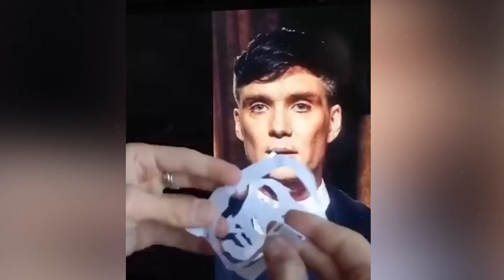Удивительные видео, снятые на камеру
Сейчас начнется самое интересное.  Наслаждайтесь этими невероятными моментами, которые сделают ваш день веселым.